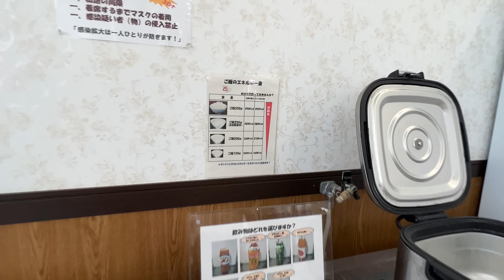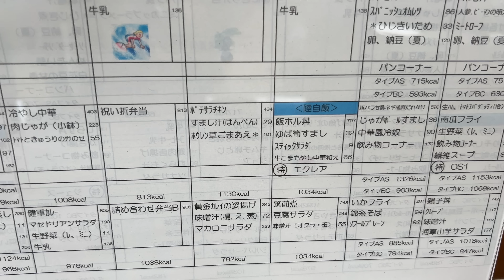【自衛隊】サラダバーも完備！？自衛隊の食堂に潜入！水陸機動団の特別加給食の定番も判明！【湯布院駐屯地・水陸機動団】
◆湯布院駐屯地Twitter

My name is 【Ranmaru pomupomu】

ミリタリー、サバイバル、ガスマスクタレントのらんまるぽむぽむであります！

テロップ使用
TELOPICT.comさま